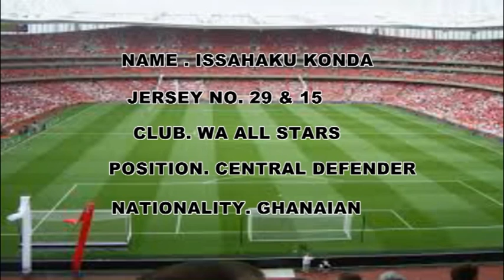Issahaku Kondu: Watch video highlight of Wa All Stars defender